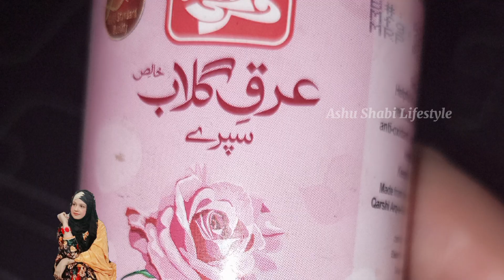Pasina Kam Karne Ka ilaj |Pasina Ki Badboo Ka ilaj |Sweating Problem Solution | Ashu Shabi Lifestyle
In today's video I am sharing Pasina Kam Karne Ka ilaj Pasina Khatam Karne ka tarika pasina Bohut ata hai kya kare Pasina jyada ata hai kya kare pasina ki babboo ka ilaj pasina ke fayde pasina ka ilaj germi me pasina kaise roke pasina ki boo Khatam Karne ka tarika pasina ki badboo ka ilaj in urdu by Ashu Shabi Lifestyle
Sweating problem solution sweating problem sweating smell problem solution how to stop sweating